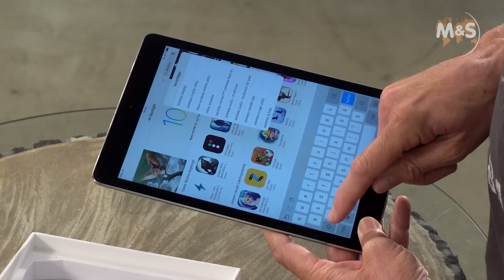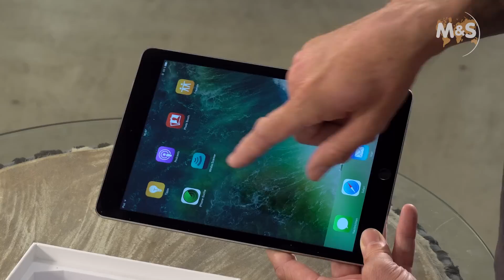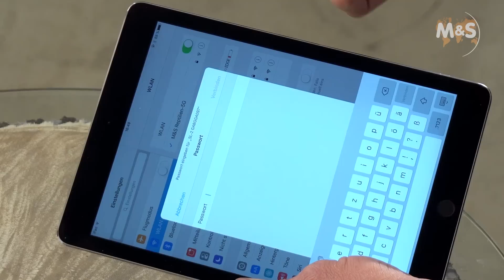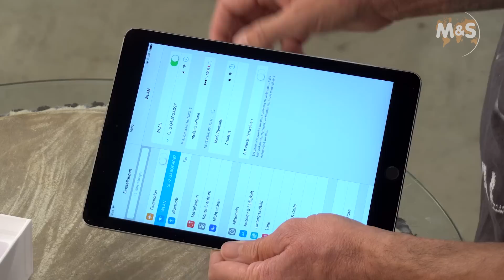Reptil TV - Technik - Ultraschallgerät - Sonoptek SL-2